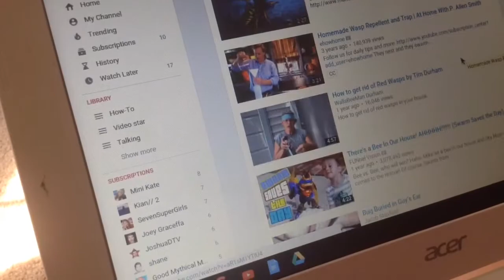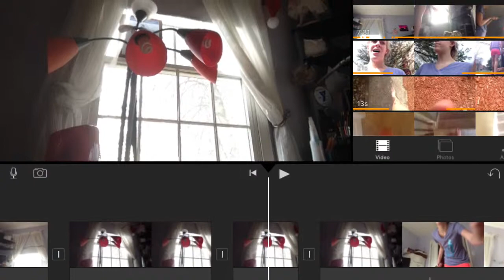WASP IN MY ROOM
Musical.ly: @avanoellemosley
Snap chat: giraffedancerz